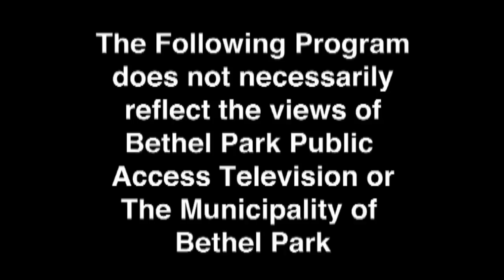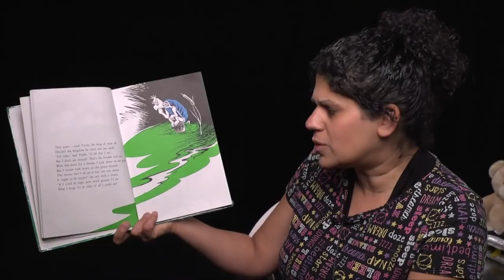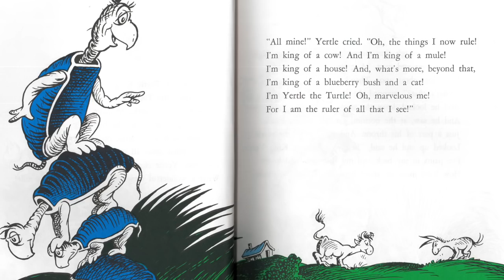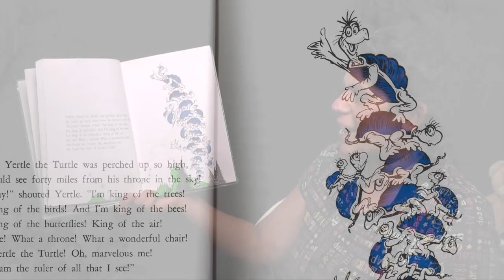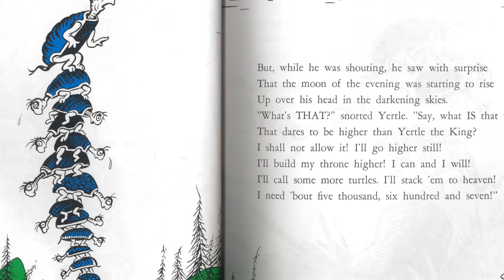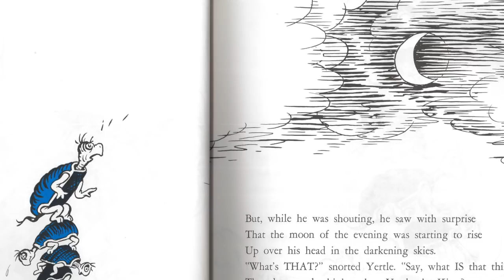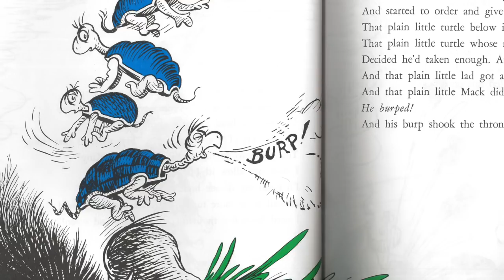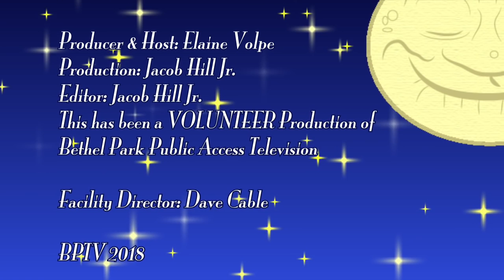5 Minute Bed Time Story with Ms. Elaine - Yertle The Turtle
Ms. Elaine reads Yertle The Turtle